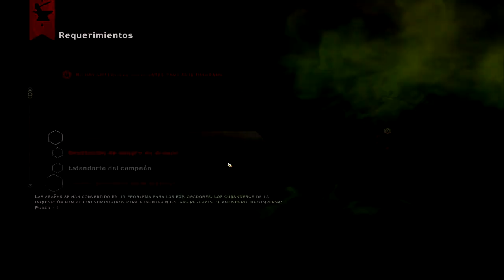Let's Play Dragon Age Inquisition | Parte 50 | Acceso Occidental [III]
Comparte y comenta si te ha gustado o no, todo feedback es bien recibido C:

Stroud y Hawke nos la vuelven a jugar, otra zona que solo tiene una pelea y poco mas antes de ir a la siguiente. Pero aun quedan cosas por hacer en Acceso Occidental, una de ellas una operación que nos hace volver a la sala del consejo, y de paso, nos hacemos campeón...